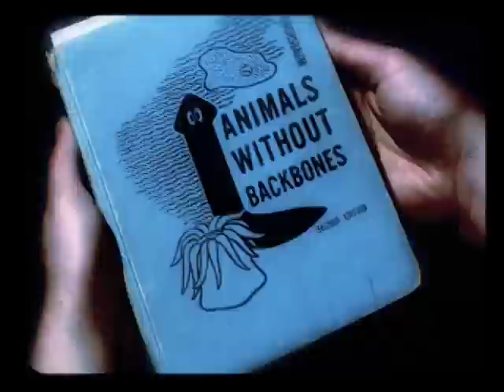Anonanimal (Official Andrew Bird music video)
By KEVIN O'DONNELL
RollingStone.com

Months before he released his killer disc Noble Beast, Andrew Bird was already at work on the video for "Anonanimal," which the Chicago indie-pop songwriter has been perfecting since last fall with director Lisa Barcy.

The track is one of the most personal tunes Bird has ever written, and he wanted an ambitious clip to match song's depth. (Fans of Tim Burton will dig the bizarre stop-animation creatures that populate the clip.) "I've never cared much for the music video medium," says Bird. "But I'd seen this short film that Barcy did, which involved a giant squid, and I thought she'd be perfect for the song. It has a similar theme with aquatic animal life and cave-like animals."

Rolling Stone has the video's exclusive premiere — check it out up top.